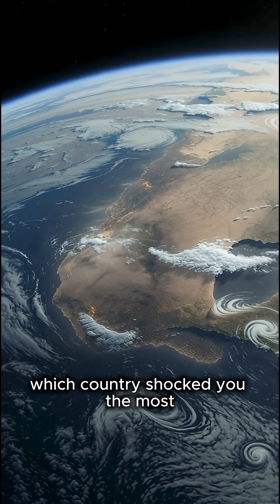Countries That May Disappear by 2050—Shocking Climate Change Reality Ultra Wonders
Imagine entire countries slowly sinking beneath the ocean. By 2050, some nations on the world map today may no longer exist. Rising seas, coastal erosion, and climate change are already threatening the Maldives, Tuvalu, Kiribati, the Marshall Islands, Bangladesh, Seychelles, and the Carteret Islands.

In this video, we explore how climate change is reshaping nations, forcing communities to relocate, and threatening cultural identities. Discover the human stories behind the headlines, the science of sea-level rise, and what the future may hold if urgent action isn’t taken.

From luxury resorts in the Maldives to villages in Tuvalu and Kiribati, and millions at risk in Bangladesh, we reveal the real impact of climate change on our planet. These countries didn’t cause the problem—but they may pay the ultimate price.

Do you think the world will act before it’s too late?

countries disappearing 2050
climate change countries at risk
sea level rise 2050
Maldives flooding 2050
Tuvalu climate change
Kiribati islands disappearing
Marshall Islands flooding
Bangladesh coastal flooding
Seychelles climate crisis
Carteret Islands climate refugees
countries sinking due to climate change
global warming sea level rise
disappearing nations
climate change documentary
future of countries 2050